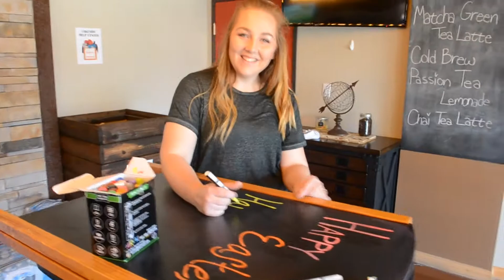Easter Egg Hunt at Seven Church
Thousands of people showed up to our community Easter Egg Hunt event at Seven Church in Lakeside where we had games, prizes, raffles, a picture with the easter bunny/paw patrol stars, food, cotton candy, face painting, pictures with first responders and more! It was truly a memorable event. After that, we had so many people come and attend our Easter services for the first time. Thank you to all who came and invited everyone you knew and people in the community who checked us out for the first time. This is a true definition of what serving the community is all about. For more information about Seven Church, log on to our We are one church in three locations. We are connected with Skyline Church in Rancho San Diego and a Skyline Kansas location out of state.